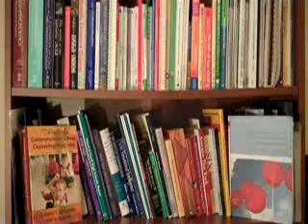Comprehensive School Counseling -video2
Video Kuliah Singkat
Comprehensive School Counseling
Professor Colette T. Dollarhide (Ohio State University, USA)